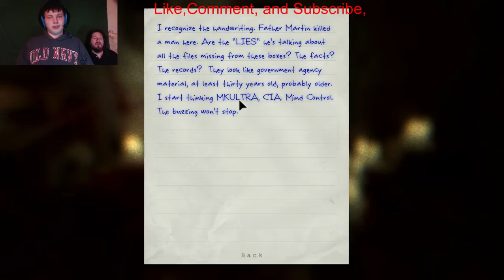Lets Play! Outlast Part 7: Almost free!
this game is seriously awesome for a horror game :3